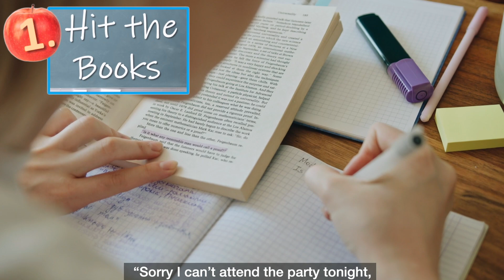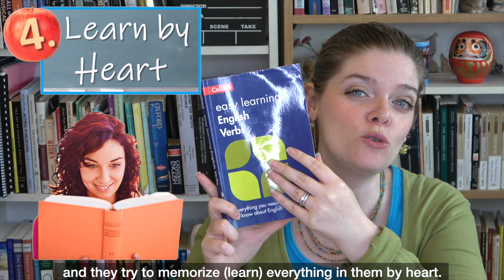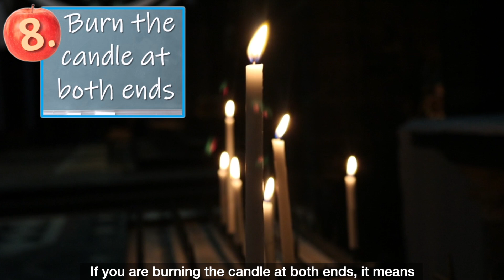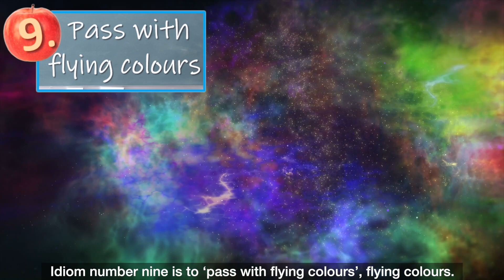School Idioms: 12 Idioms for Education and School! School and Education Expressions in English 🍎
Whether you want to ace the IELTS test, pass an English exam with flying colours, or learn some common idioms by heart, this lesson will help. Hit the books by watching this English lesson now and learn 12 useful idioms to sound more like a native English speaker. Today’s English vocabulary lesson will help you improve your English by teaching you useful school idioms!

What is an idiom?: An idiom is an expression where the words come together in a particular order to create a new non-literal meaning. The school idioms in today’s lesson are used a lot in daily life. Learning these education idioms will help you to improve your English skills and sound more like a native speaker.

The idioms connected to school that you’ll learn today are excellent English expressions for sounding more fluent when speaking English.  Try to learn the following 12 school phrases included in this English idiom lesson by heart:
1) Hit the books
2) Rack your brain
3) Draw a blank
4) Learn something by heart
5) Put your heads together / Put our heads together
6) Pull an all-nighter
7) Burn the midnight oil
8) Burn the candle at both ends
9) Pass with flying colours
10) Ace a test
11) Bomb a test / Flunk a test
12) Play hooky / Cut class

By the end of today’s English vocabulary lesson you will have learned English idioms connected to school that you can use to sound like a native English speaker. This lesson will help you improve your English school vocabulary and teach you useful English idioms for daily life. School and Education Expressions in English!” I hope these education idioms will be useful for you as you improve your English speaking and talk about school in English. Good luck with your English studies!

📚 Excellent English Idiom textbook

📖 Amazing advanced English Idiom textbook

📕 Collins Easy Learning English Verbs